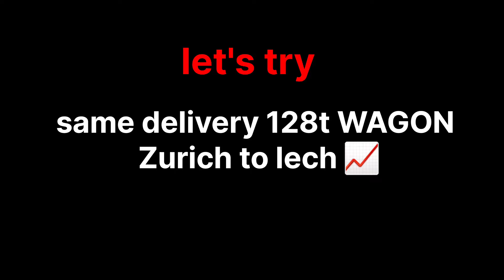😱 128t ON 420HP IN TRUCKERS OF EUROPE 3 🚚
😱 128t ON 420HP IN TRUCKERS OF EUROPE 3 🚚 V0.46.2 by Wanda software